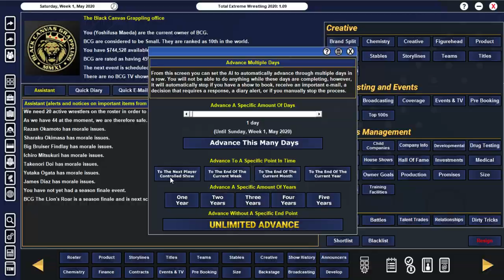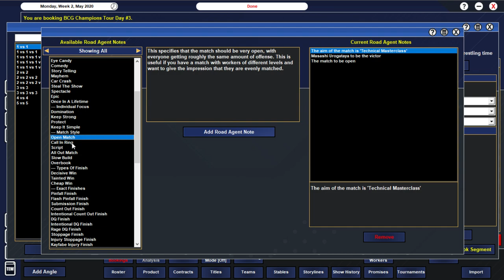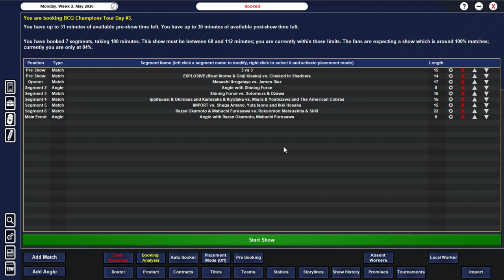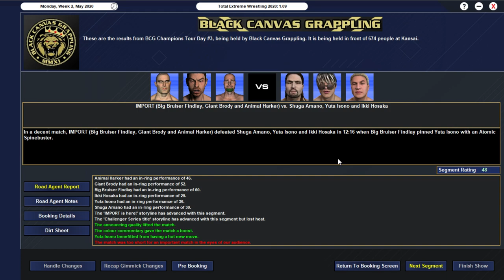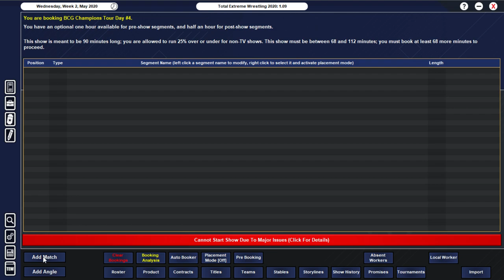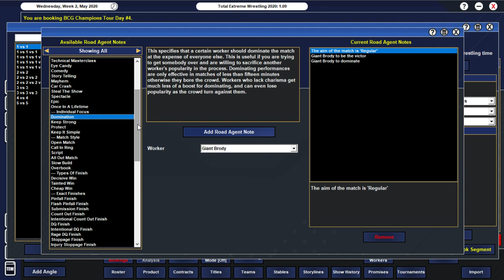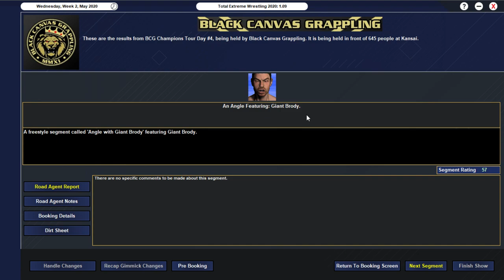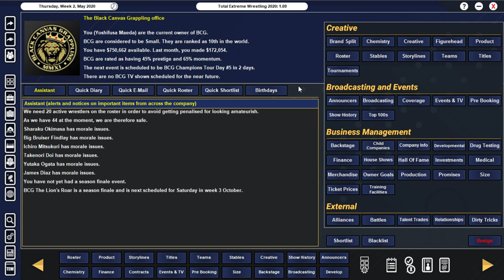TEW 2020 | Total Extreme Wrestling 2020 | BCG #21 (GOT MORALE ISSUES? HERE TAKE $2000...)